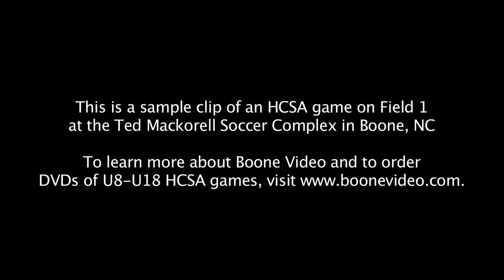Boone Video: Low res sample video of HCSA game on Field 1 at the Ted Mackorell Soccer Complex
Sample video of HCSA game on Field 1 at the Ted Mackorell Soccer Complex. DVD video quality is better than YouTube quality. to order DVDs or for more information.